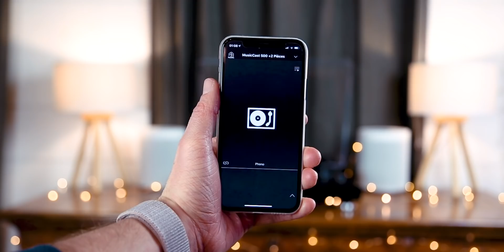Mon SETUP MUSIQUE Ultime !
Dans cette vidéo, je vous présente la 2ème Edition de mon SETUP Spécial Musique. Une installation tournant autour d'un tourne disque et la technologie MusicCast de Yamaha.

Nouvelle vidéo tous les mardis et les vendredis à 17h30.

Tomons Lampe de chevet